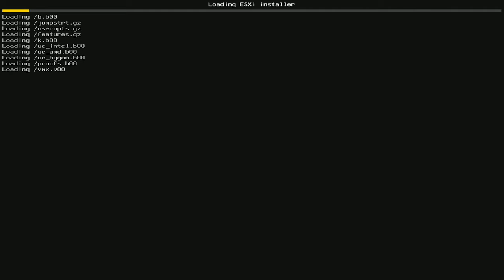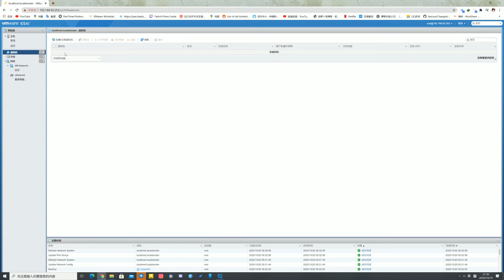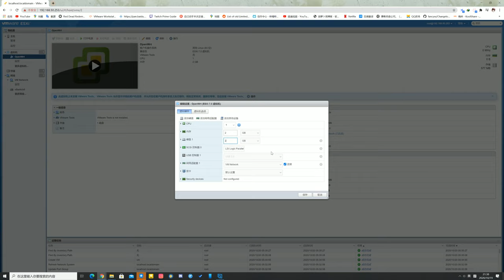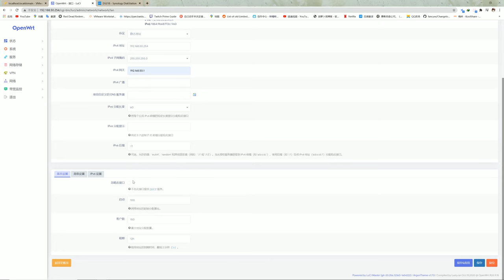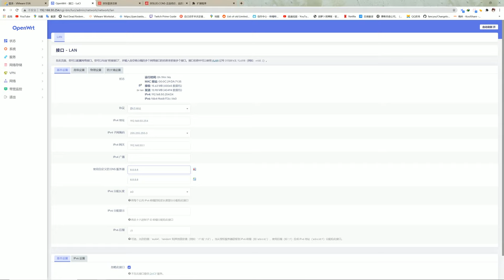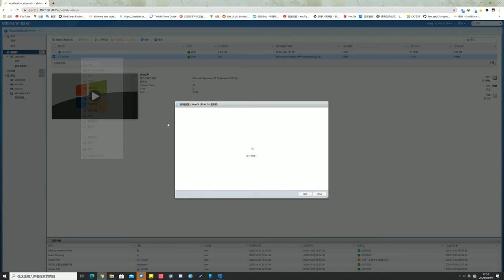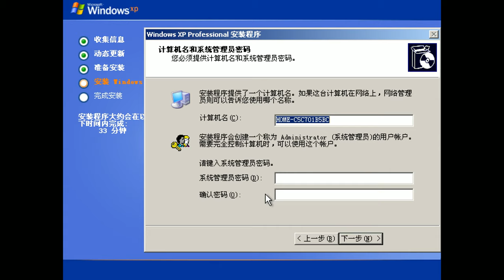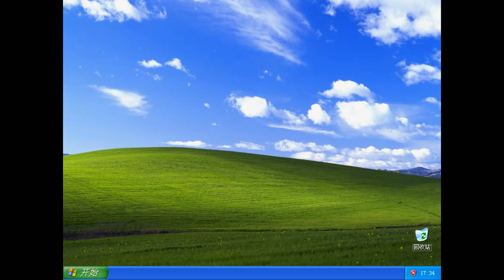【4K】秒連Youtube 網絡加速｜ESXi + OpenWrt 軟路由虛擬化｜DIY萬元路由器